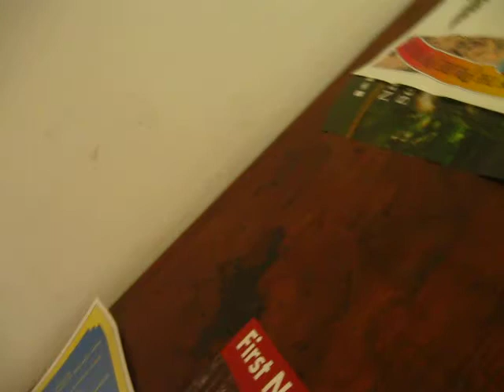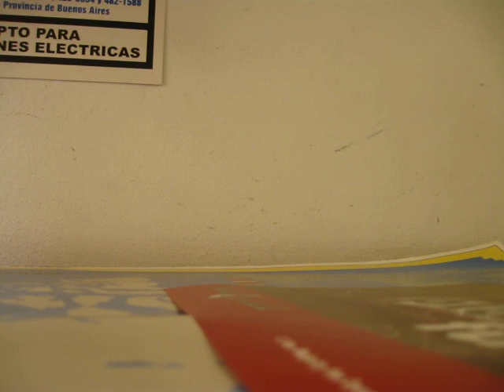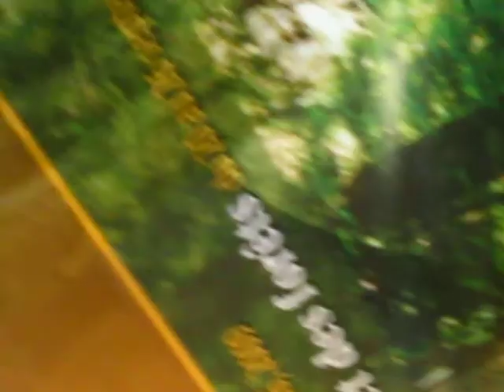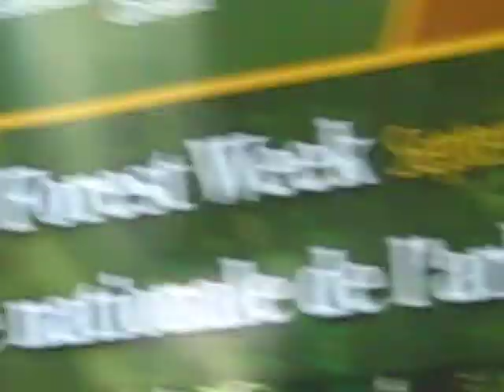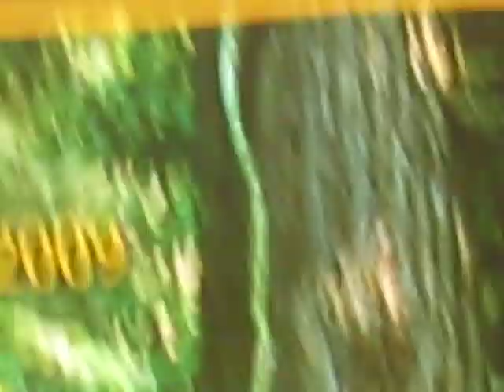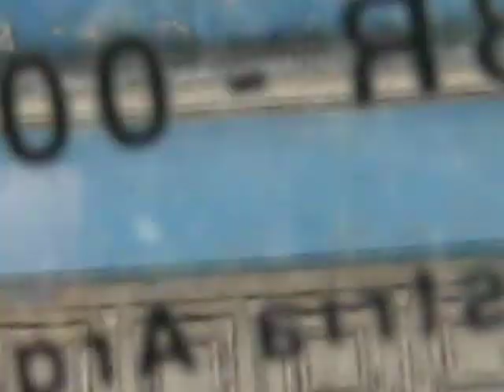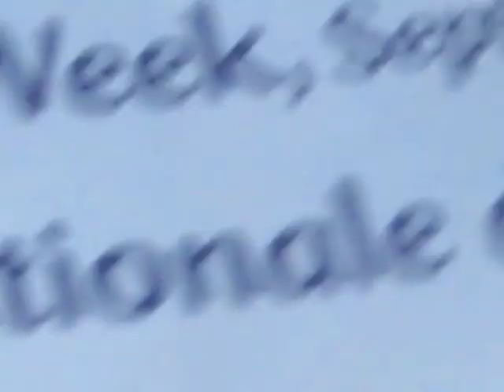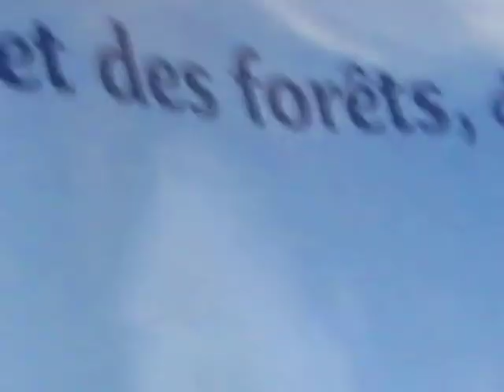Video Bizarro de Lena donde no muestra nada interesante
Video Bizarro de Lena donde no muestra nada interesanteVideo Bizarro de Lena donde no muestra nada interesanteVideo Bizarro de Lena donde no muestra nada interesanteVideo Bizarro de Lena donde no muestra nada interesante